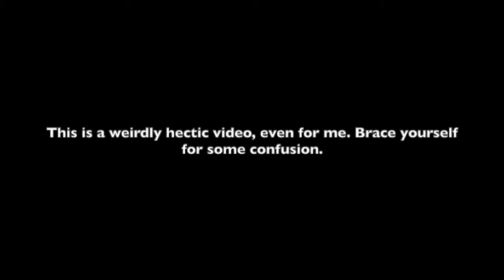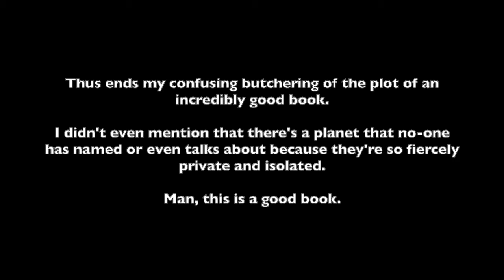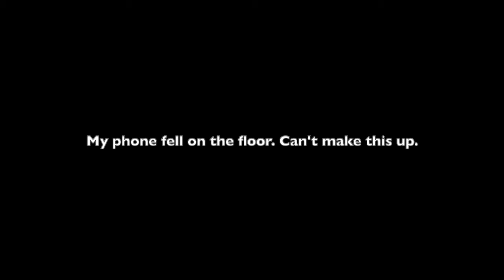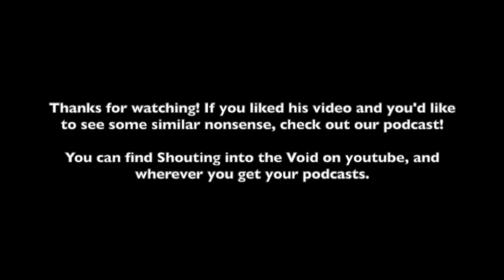Nuggets Of Bullshit: The Rig by Roger Levy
In this video, I talk at great length about a book that I really liked. I don't make much sense, but if you're a fan of chaos, then you'll like the video!

Check out our podcast wherever you get your podcasts, as well as on this channel! :)